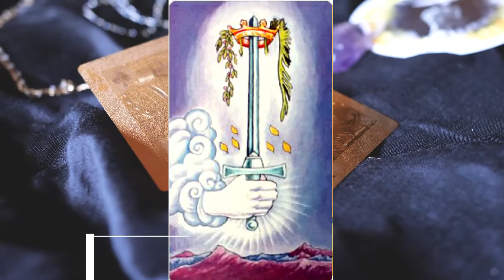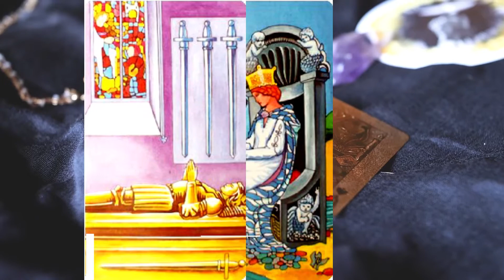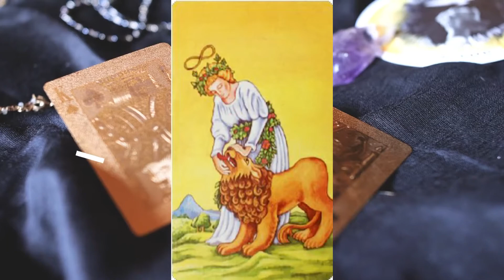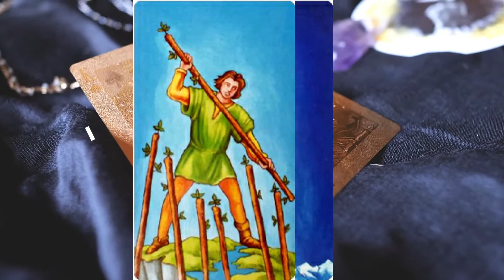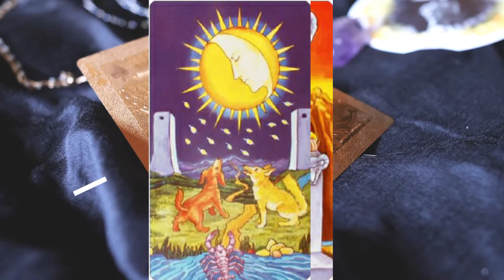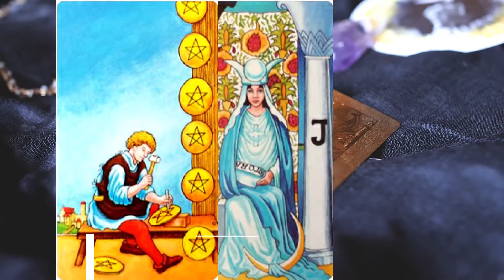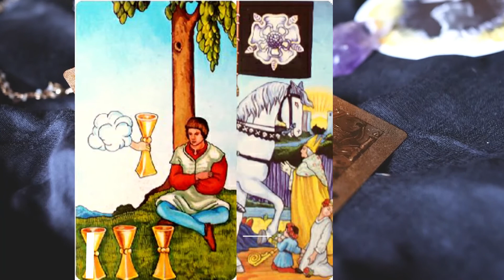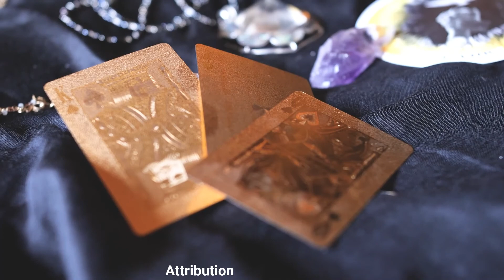Xem bài Tarot tháng 4 năm 2022 của 12 cung hoàng đạo I Tarot tháng I 12 cung hoàng đạo I FNL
Xem bài Tarot tháng 4 năm 2022 của 12 cung hoàng đạo
00:00 - Giới thiệu
00:30 - Bạch Dương: Sinh từ 21/3-19/4
01:21 - Kim Ngưu: Sinh từ 20/4-20/5
02:15 - Song Tử: Sinh từ 21/5-20/6
03:01 - Cự Giải: Sinh từ 21/6-22/7
03:48 - Sư Tử: Sinh từ 23/7-22/8
04:36 - Xử Nữ: Sinh từ 23/8-22/9
05:28 - Thiên Bình: Sinh từ 23/9-22/10
06:25 - Bọ Cạp: Sinh từ 23/10-21/11
7:33 - Nhân Mã: Sinh từ 22/11-21/12
8:33 - Ma Kết: Sinh từ 22/12-19/1
9:30 - Bảo Bình: Sinh từ 20/1-18/2
10:25 - Song Ngư: Sinh từ 19/2-20/3
Attribution:
 Background Video  by Roman Odintsov from Pexels
Happy New Year vector background by Rawpixel from Freepik.com